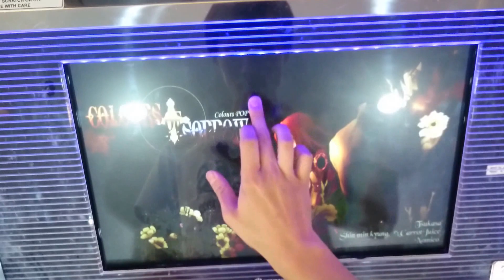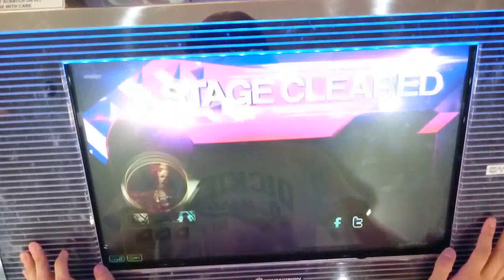[DJMAX TECHNIKA 3 Crew Challenge] Colours of Sorrow NM Perfect